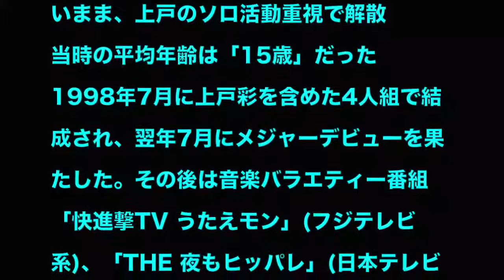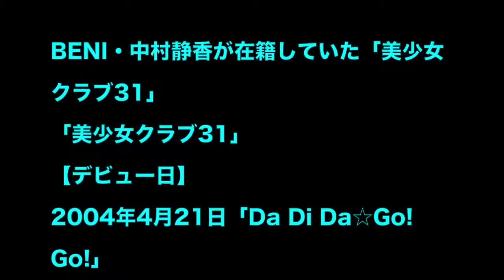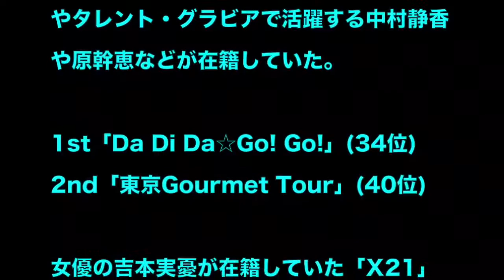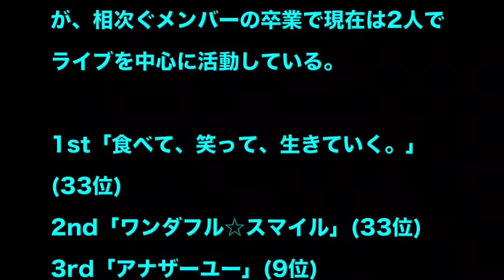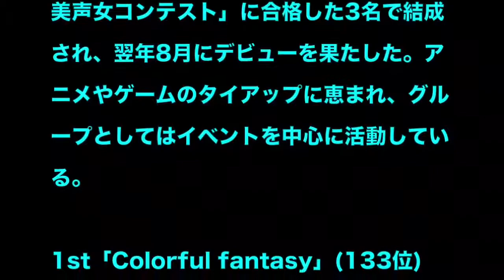上戸彩やBENIも？意外にいたオスカー出身のアイドル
関連動画
インパルス堤下敦、芸能界引退避けられず 2度目の交通事故で一切反省の色なしか.

【永野】ビンタへの批判を覆す？「男気」にも注目！「さすが、とんねるずに楯突くだけのことはある…」【芸能黙示録】